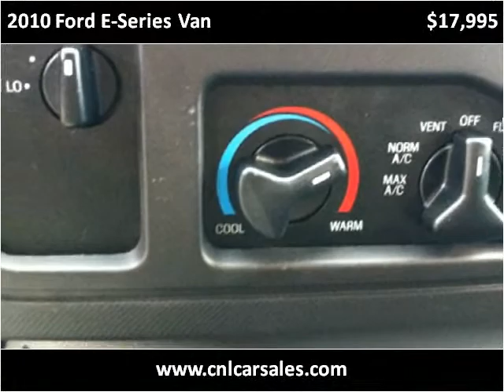2010 Ford E-Series Van Used Cars Shepherdsville, Mt. Washing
This 2010 Ford E-Series Van is available from Craig and Landreth Cars - Shepherdsville.